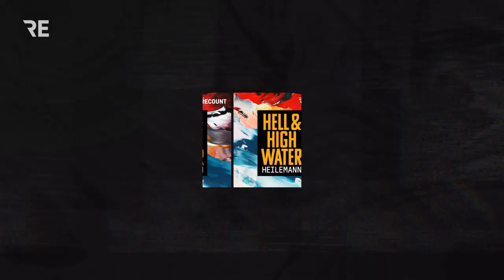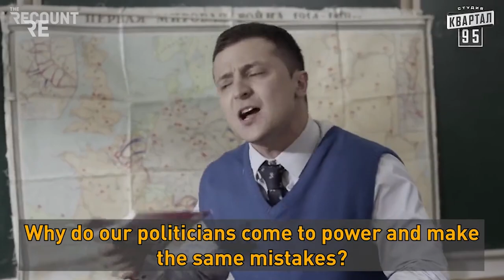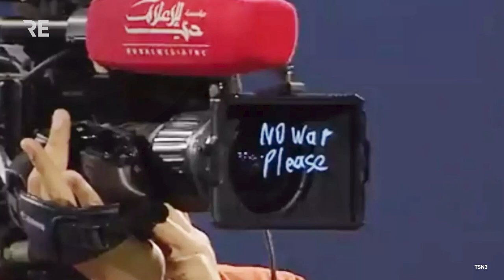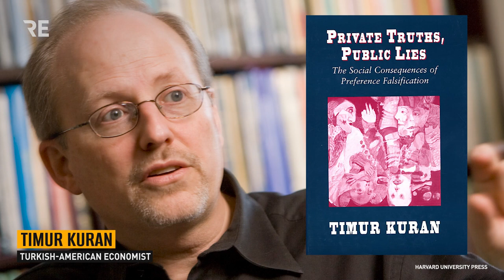Ukraine & Russia: Julia Ioffe and Professor Michael McFaul, PhD Break It Down | Hell & High Water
As Russia escalates its unprovoked and unjustified assault on Ukraine, John Heilemann discusses the crisis – and its far-reaching implications for Europe, Joe Biden's presidency, Vladimir Putin's place in history, and the global security writ large - with former US ambassador to Russia Michael McFaul and Puck News correspondent Julia Ioffe.

They unpack Putin’s miscalculations regarding the strength of the NATO alliance, why his real war is with the West, the extent of Russian opposition to the invasion, as well as what’s at stake for an already shaky international order. They also marvel at how elements of both the American right and left have improbably become full-fledged Putin apologists and even Putin admirers.

In an era of information overload and alternative facts, it's never been more vital to illuminate what matters most: the truth. Support The Recount in our mission to hold powerful interests to account, through fact-based journalism, by making a donation today.